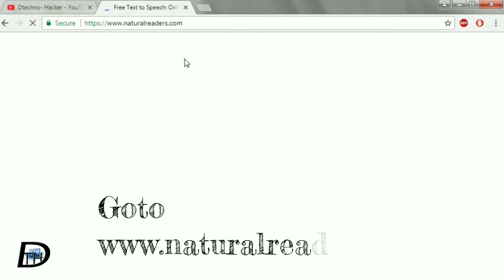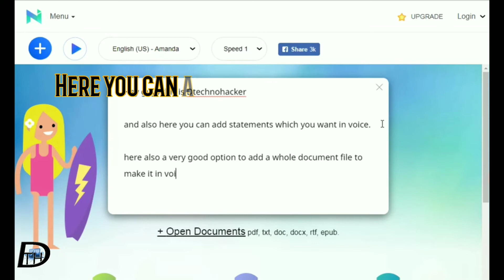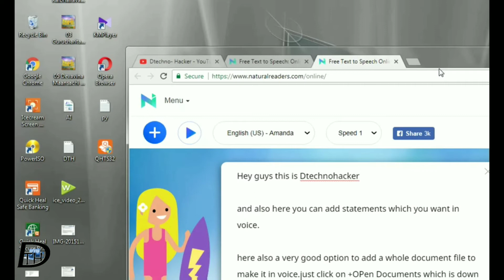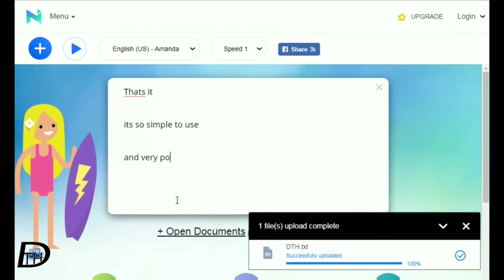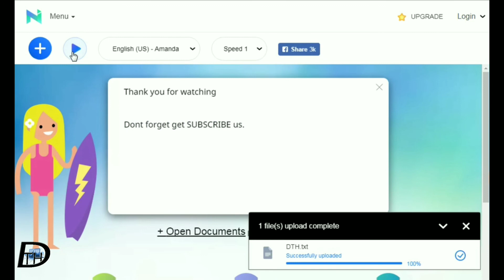How to convert text into voice/audio FREE?How to use NATURALREADER online?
Hey guys, Aap sabhi ko kya pata hai hum text  ko kr skte hai ek voice mai convert? Nhi ... To chaliye aaj jante hai hum ye kaise kre o bhi bilkul FREE.

To janane ke liye dekhiye ye puri video .